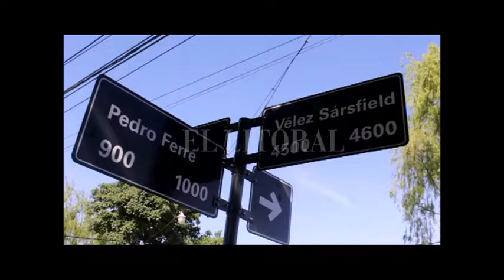HABILITARON EL TRÁNSITO EN PEDRO FERRÉ Y VÉLEZ SARSFIELD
CARMEN FIORDOMO – VECINA